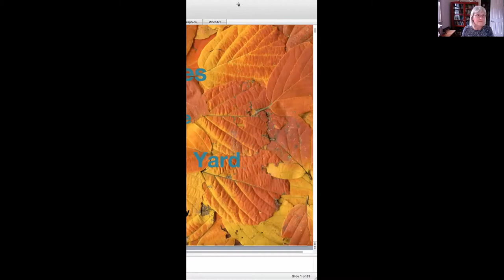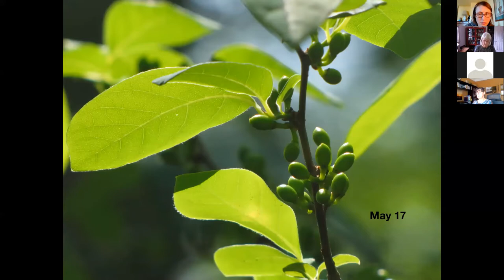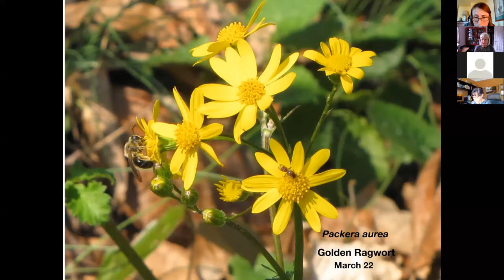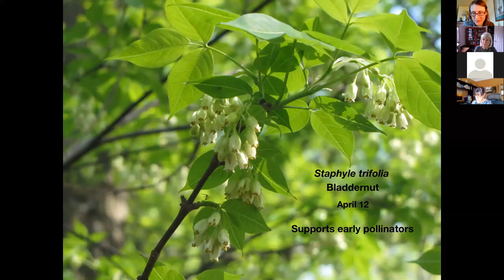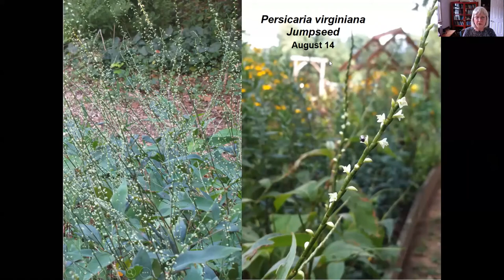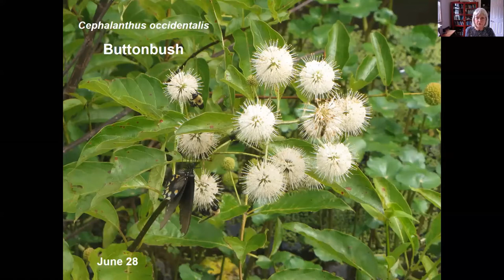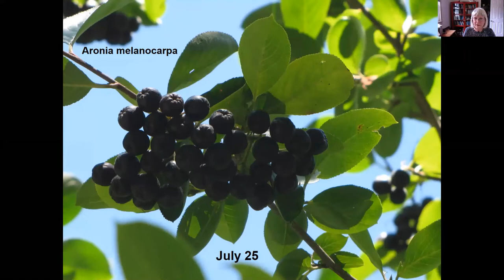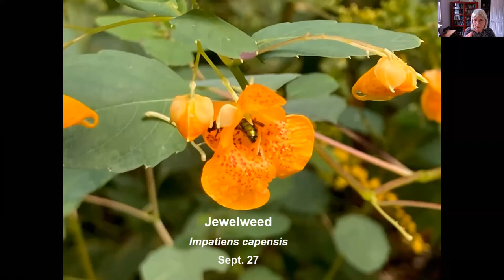Laura Beaty Natives for the Suburban Yard